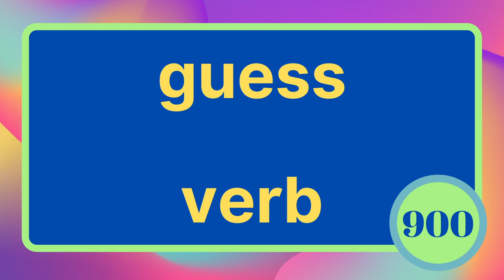900 guess verb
900 English word pronunciation: guess (verb)